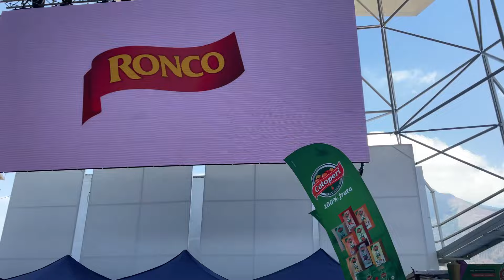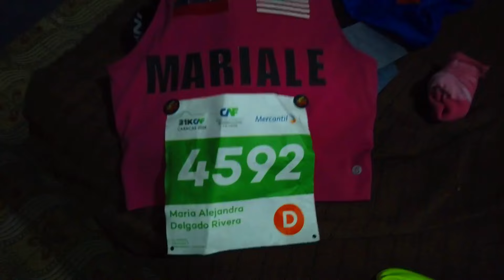Carrera MARATON CAF en VENEZUELA 🇻🇪 | Te cuento mi experiencia 🏃‍♀️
Esperando esten super bien!

Por aqui traigo mi regreso a Venezuela luego de dos años  donde en esta ocasion estare participando en el Maraton mas importate de mi pais🇻🇪 MARATON CAF donde mi participacion fue en la modalidad de 21 km y la verdad es que lo recomiendo 💯% ya que es muy retante por lo que ponlo es tu lista de carreras 😉

Visitar Caracas luego de tanto tiempo fue una experiencia espectacular, no dejes de vivirla TU TAMBIEN 🫵
Así que VAMO ALLA!